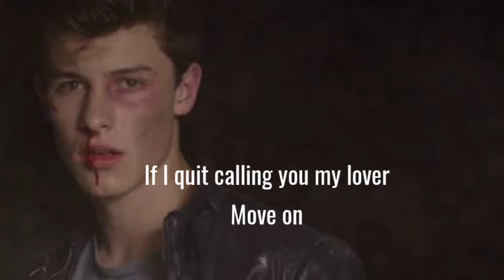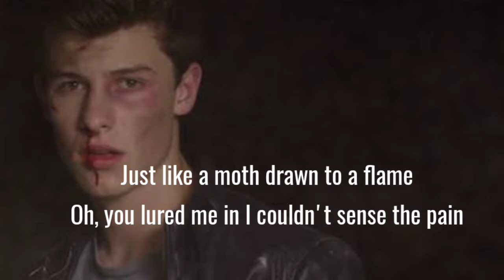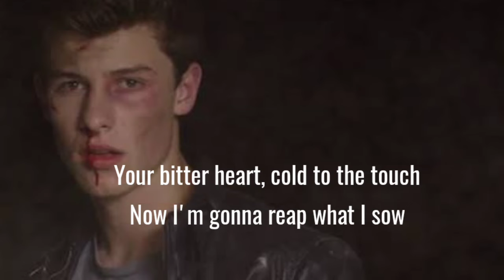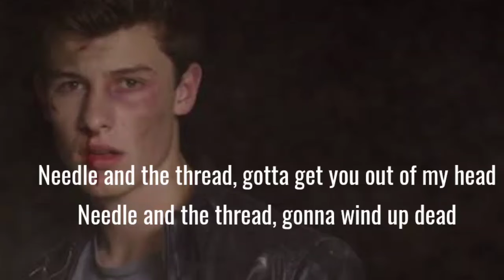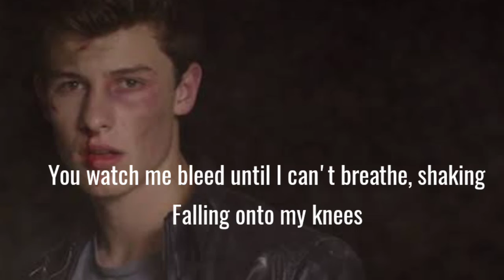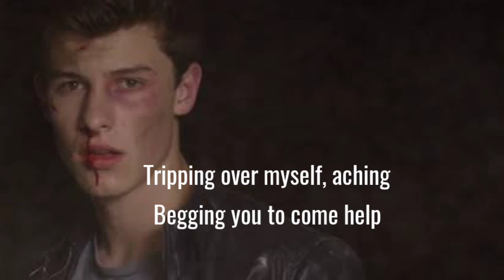Shawn Mendes - Stitches (Lyrics)